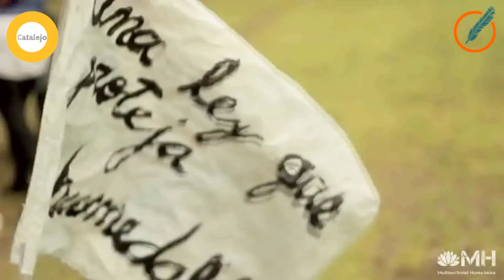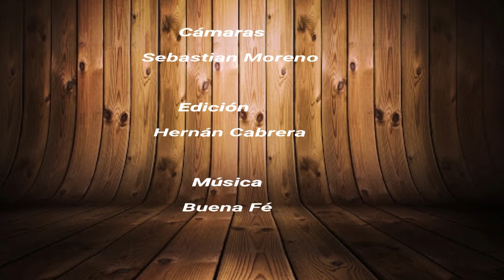Catalejo TV: masculinidades violentas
En esta nueva oportunidad contamos con la participación de la diputada provincial Mónica Peralta (FPCyS). Junto a ella profundizamos sobre cómo abordar las masculinidades violentas.